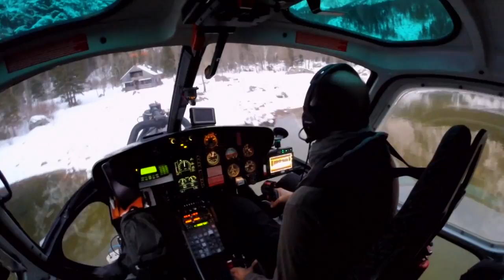SPECTRE First Look Video Log from Austria - HD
SPECTRE is in cinemas in India on November 20, 2015.

A cryptic message from Bond’s past sends him on a trail to uncover a sinister organisation. While M battles political forces to keep the secret service alive, Bond peels back the layers of deceit to reveal the terrible truth behind SPECTRE.